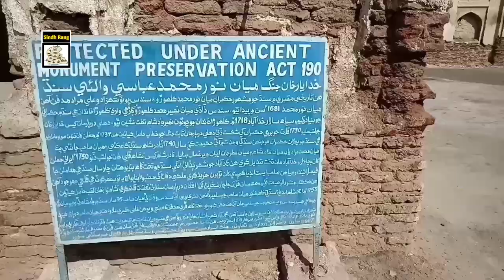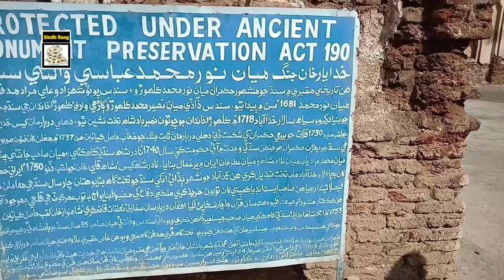Sindhi Historical place Mian ja quba || Visiting Mian Noor Muhammad ja quba